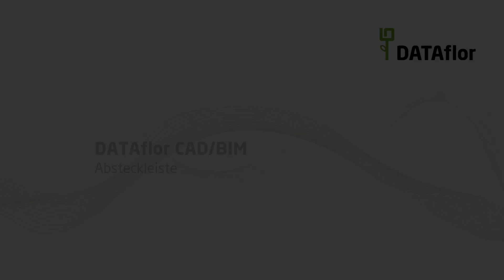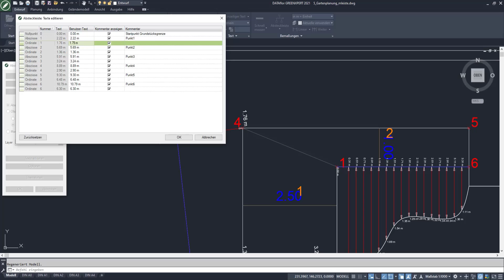CAD/BIM - Absteckleiste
So funktioniert die Absteckleiste von DATAflor.